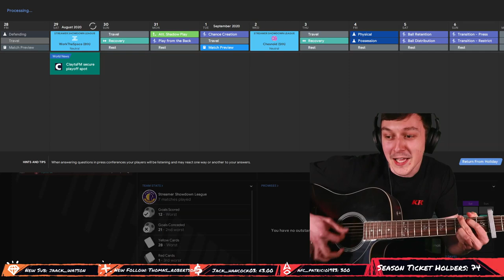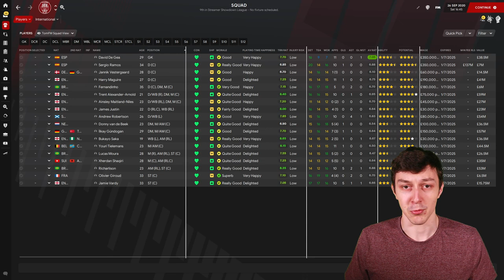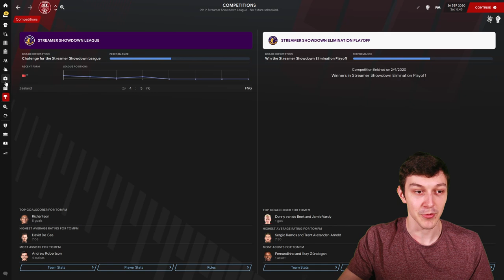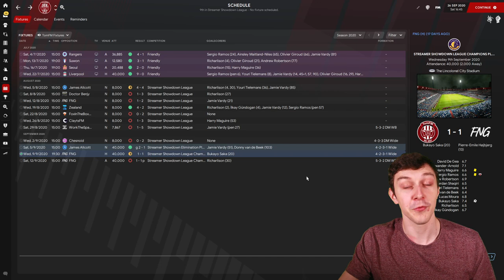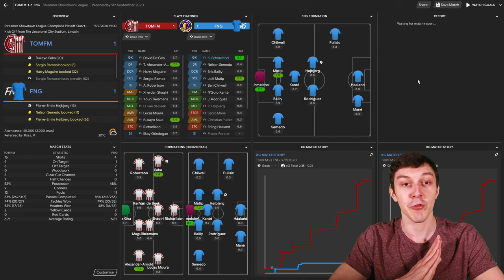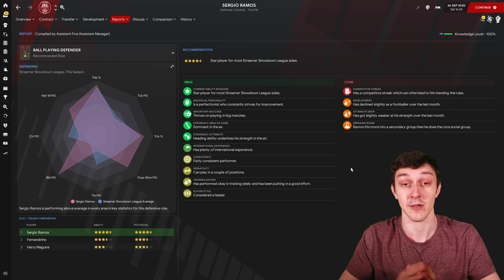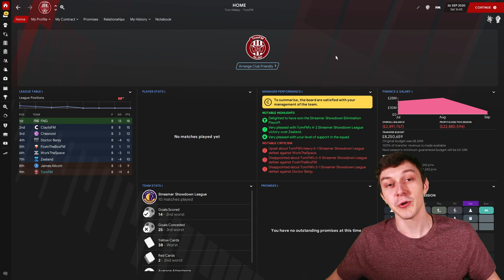How I lost the Stream Showdown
Welcome to TomFM! In today's Football Manager 2021 video I discuss how I lost the FM Streamer Showdown. After claiming I was going to win.